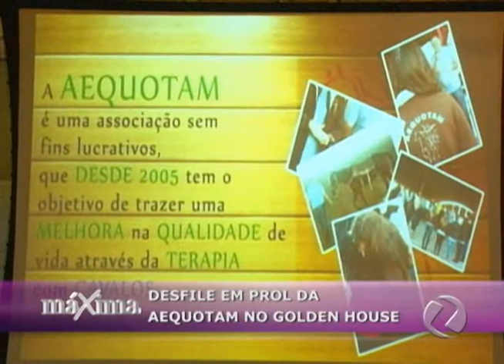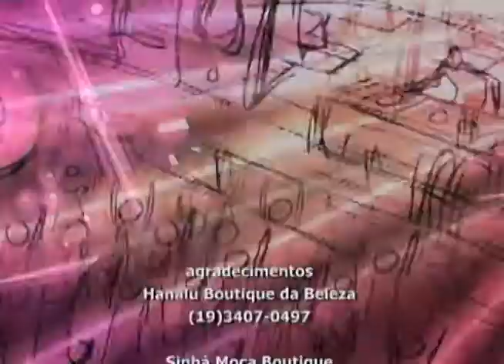PROGRAMA MÁXIMA - PGM 021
Bloco 03 - Noite beneficente em prol da Aequotam, mais de R$ 31.000 foram arrecadados para ajudar a entidade. Confira!